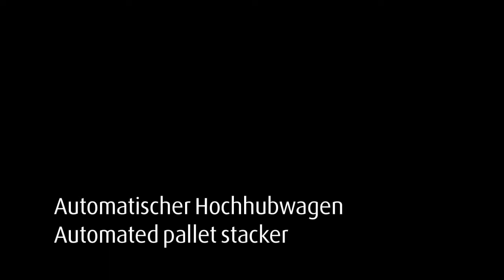LINDE Automated pallet stacker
Montacarga automatizado